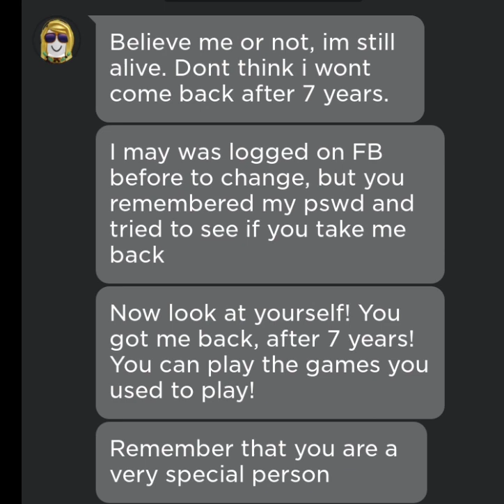That moment when you get friend request... from your lost account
After those 7 years, i used the 3 passwords i remembered. 2 was wrong, until i used the last password, and until now, i got this account back.